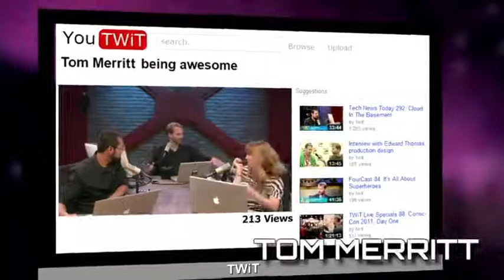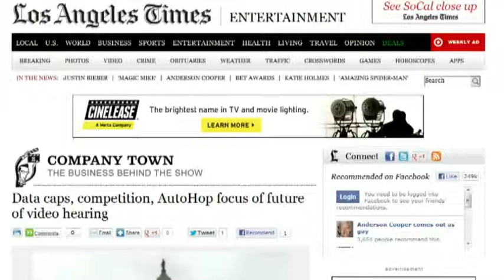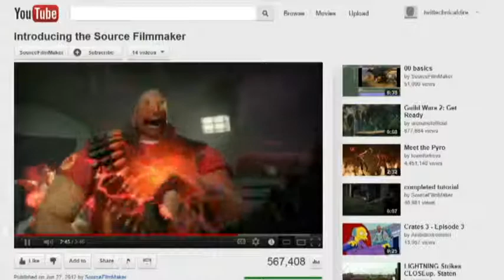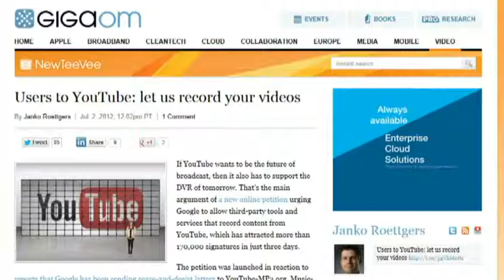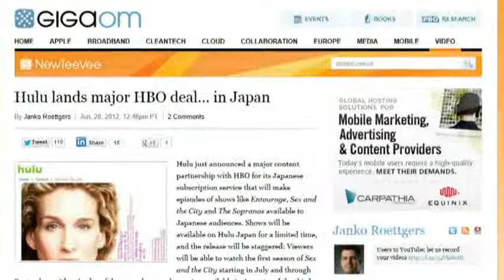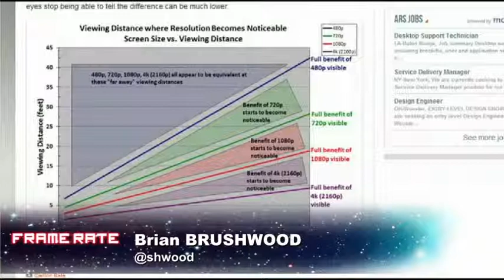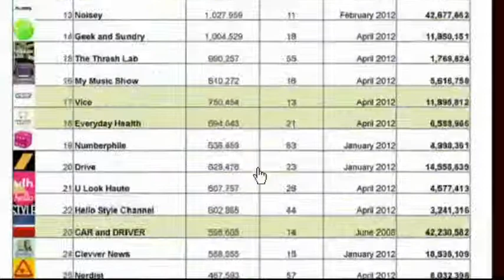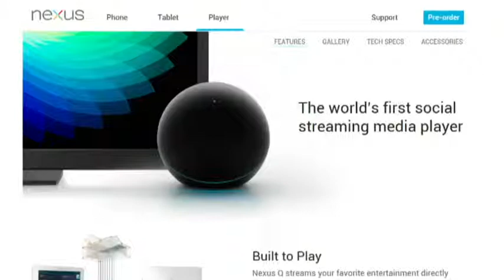Frame Rate 083 - Nerd fight!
Brian Brushwood and Tom Merritt